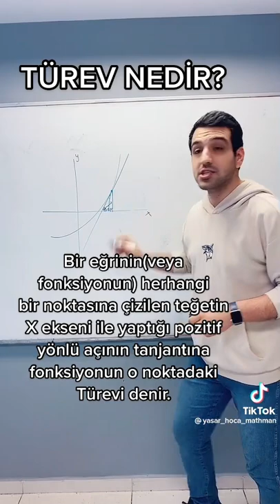Bir Cümleyle Türev Nedir?